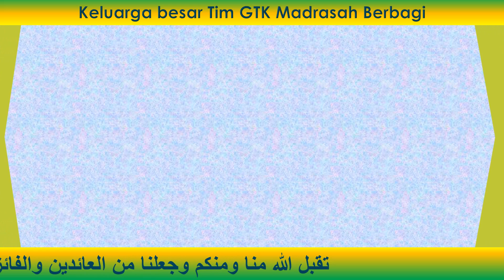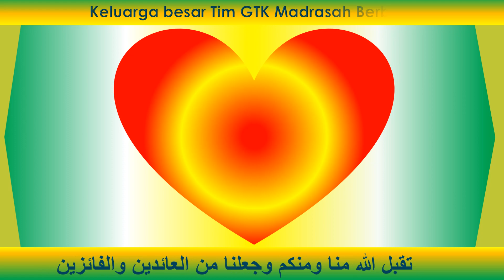GTK Madrasah Berbagi dalam menyambut Idul Fitri 1443 H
تَقَبَّلَ اللَّهُ مِنَّا وَمِنْكُمْ
 وَ تَقَبَّلْ ياَ كَرِيْمُ
Mohon maaf lahir batin
semoga kita dipertemukan dengan ramadhan tahun depan